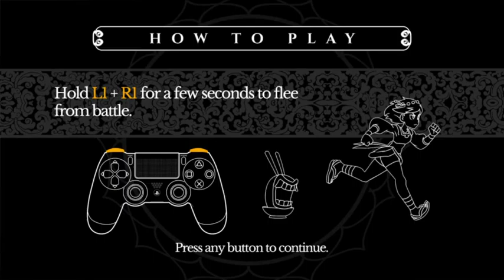Indivisible Prototype Demo Gameplay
Indivisible - A 2D Action RPG from Lab Zero PS4/XB1/Win/Mac/Linux